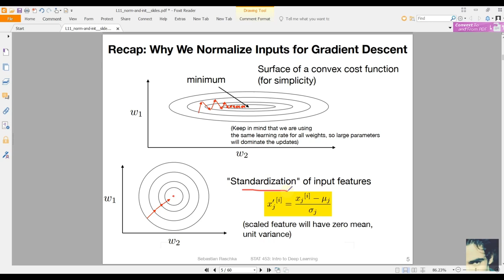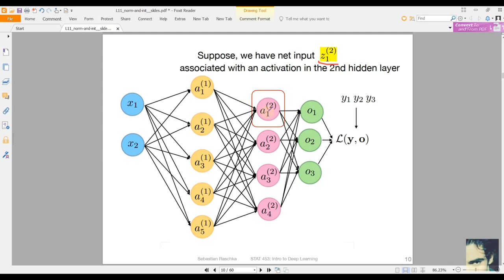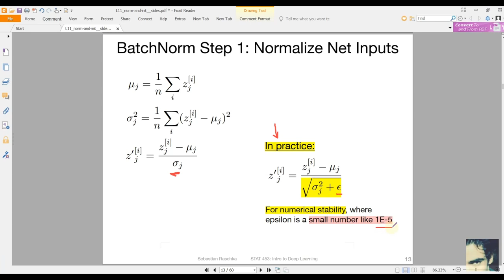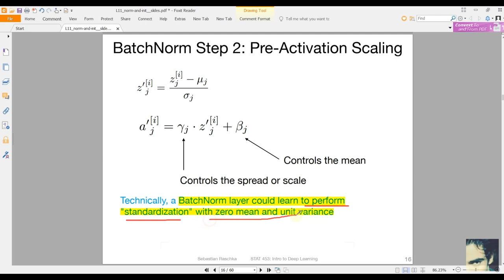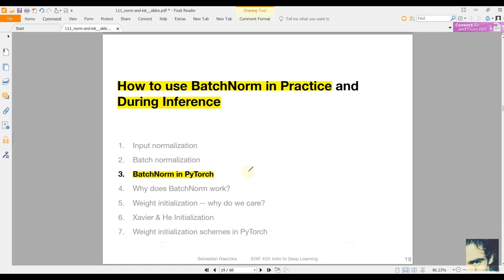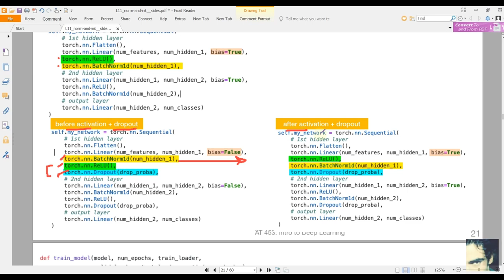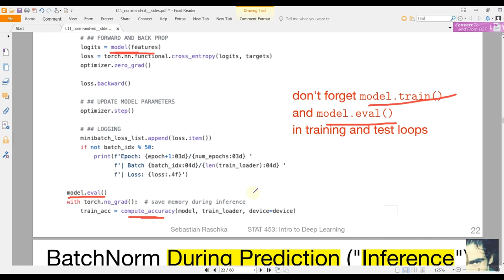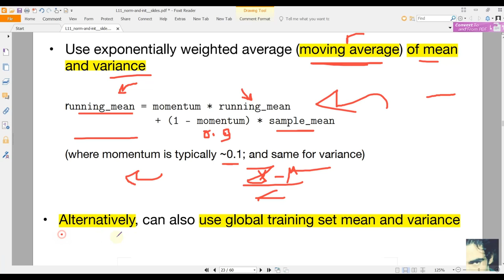Batch Normalization شرح